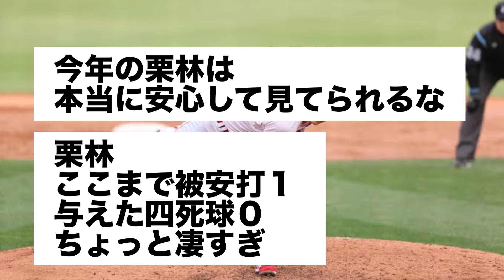栗林さん、とんでもない数字を残してしまう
今回は栗林選手の数値がえぐいという記事についてまとめました。ぜひご覧ください！

主なコンテンツ:

専門家による試合分析と予測